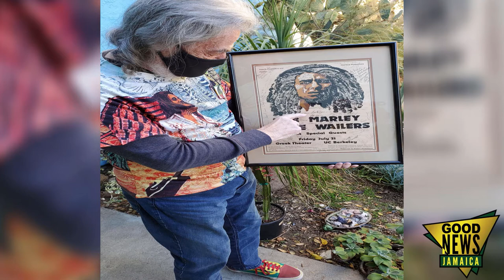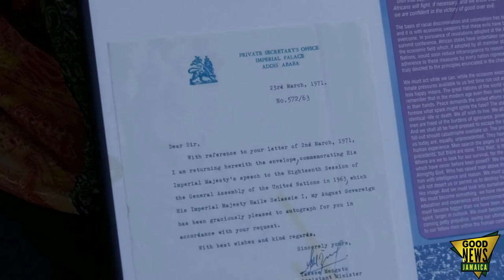Mobile Reasoning | Roger Steffens Part 1 | Good News Jamaica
Roger Steffens is one of the coolest humans I've met. His relaxed style of talking plays out exactly the same in his relaxed way of living.

The owner of the largest Reggae Archives in the entire world has a lot to talk about.  We were blessed to be able to sit with him and talk it all through. This is Part 1 of the reasoning, look out for the rest so that you can find the answer to many people's question; Why would he do this.

Stick and stay and enjoy the video.